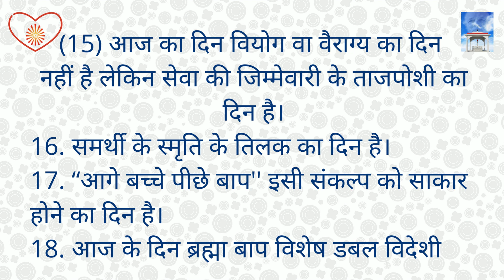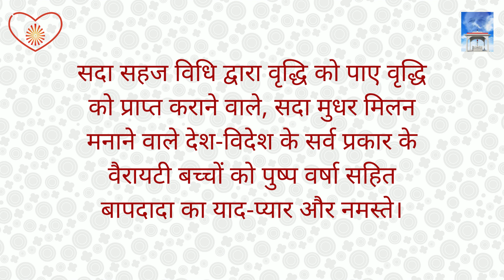18 जनवरी 1984 ||| स्मृति दिवस के 18 महत्त्व ||| Brahma Kumaris Lajpat Nagar-3